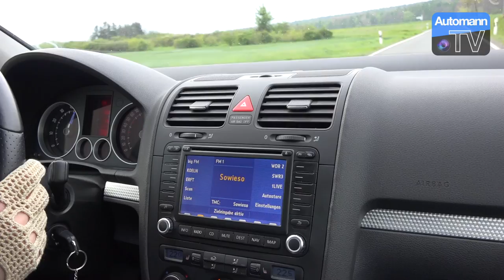2017 Audi SQ5 (354hp)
Quick AutomannTalks about the all-new 2017 / 2018 Audi SQ5 powered by the 3.0 TFSI delivering 354hp and 500 Nm of torque trough 8-speed and Quattro. As Audi doesn't offer anything like a sports exhaust option we are glad to find out that this stock car sounds very sporty and has a deep tone and grunt all of the time. It might not scream as the GLC 43 AMG but the pops and burbles sound better and really suit the character of this sporty SUV.
Like our videos? Find more Automann-TV content on:
DSLR camera (Best choice for fast moving cars!)
Film lens (Ideal to capture details!)
Action camera (Don't buy the new version for car videos!)
Microphone (Best choice for car sounds!)
Tripod (Buy quality to reduce shaking!)
WIFI SD-card (Transfer files without cables!)
Editing hardware (This is the perfect Mac for editing!)
Editing software (Our prefered editing software!)